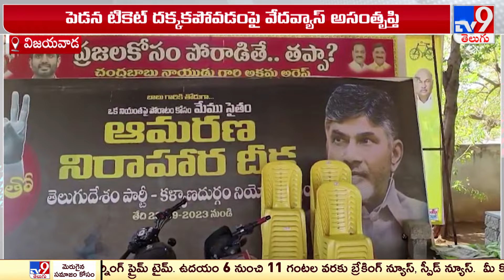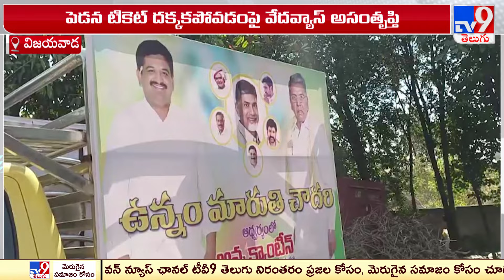టీడీపీ - జనసేన ఉమ్మడి జాబితాపై భగ్గుమన్న అసంతృప్తి | TDP - Janasena | AP Politics - TV9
credits : Durga